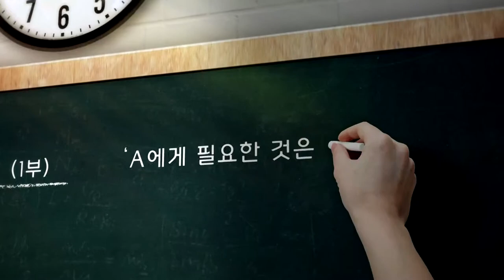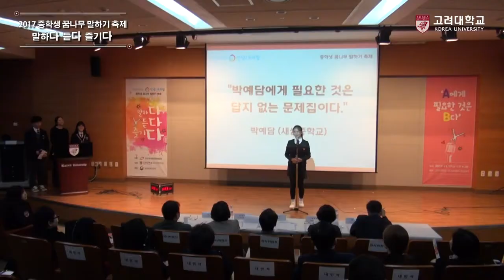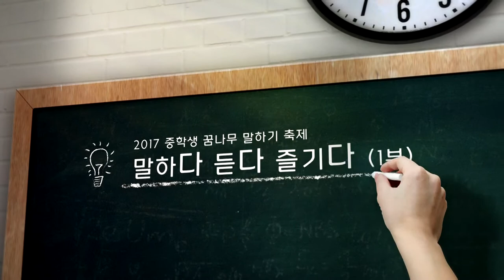[고려대학교 Korea University] 2017 중학생 꿈나무 말하기 축제_말하다 듣다 즐기다(1부)_박예담(새샘중학교)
2017 중학생 꿈나무 말하기 축제
말하다 듣다 즐기다(1부)
A에게 필요한 것은 B다
박예담에게 필요한 것은 답지 없는 문제집이다
박예담(새샘중학교)
제3회 고려대학교 말하기대회
다다다

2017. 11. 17